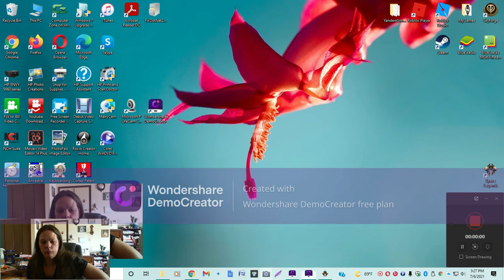Space Legends: At The Edge Of The Universe--Part 3 Game Strategy Guide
In this video I play a game that you can use as a strategy guide for your own game playing. Enjoy!